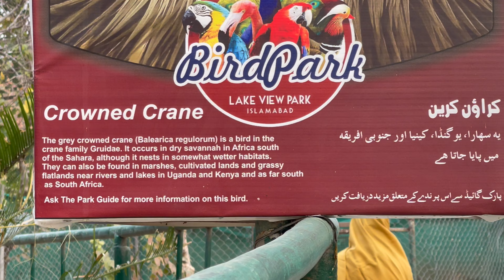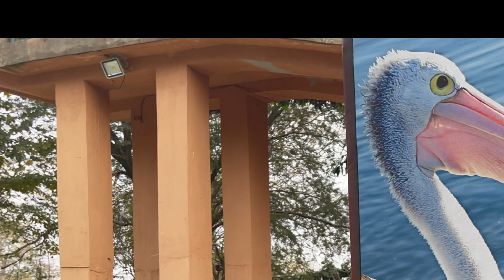Birds Park Lake View Islamabad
The Bird Park is the worlds' third Largest Free-flight Walk-in Aviary. Be sure to bring your camera. More than 300 Bird species.
Bird Park is situated in Lake view Park Islamabad.